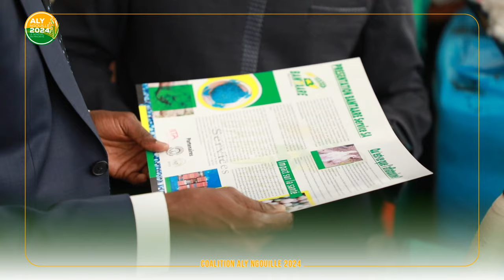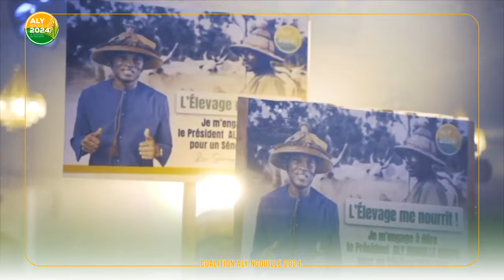Dr Moussa Sow#Coalition Alyngouille2024 Programme expliqué